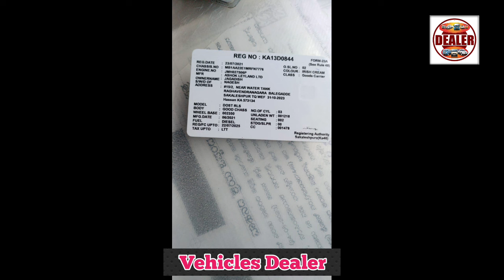Ashok Leyland Dosth ,📞 ☎️ ಓನರ್ ನಂಬರ್ ⬆️ ಮಾರಾಟಕ್ಕಿದೆ 🤗💕⬆️